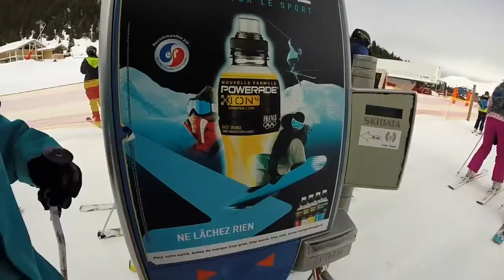GoPro: Meribel Ski Trip 2015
GoPro: Meribel Ski Trip 2015 this is the second ski movie with these guys, with more footage good photos and awesome music.